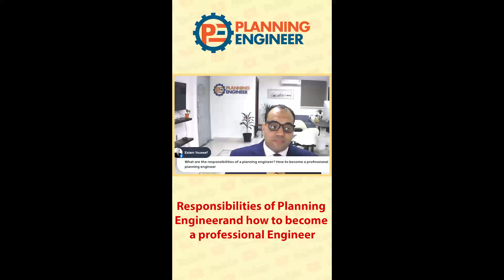How to become a professional planning engineer 😍